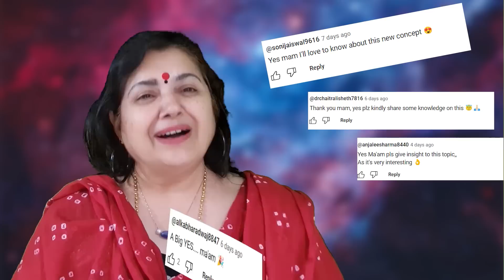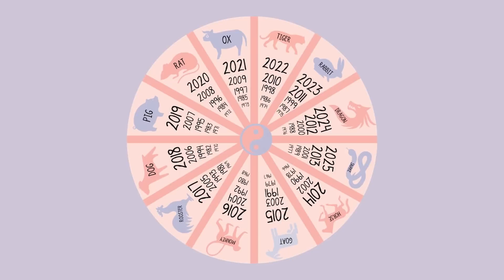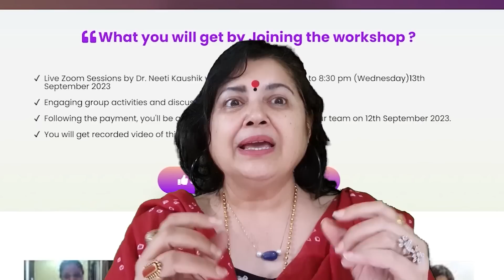Chinese Astrology , How Does it Work ?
In this video by nittygrittywithdrneetikaushik, i shall be sharing insights about Chinese astrology.
Chinese astrology. Unlike Western astrology, Chinese astrology is based on animals.
"In Chinese astrology, there are 12 animal signs, each associated with a year. These are the Rat, Ox, Tiger, Rabbit, Dragon, Snake, Horse, Goat, Monkey, Rooster, Dog, and Pig."

This is an introductory video on Chinese astrology  where i want you to identify the animal for you or your family members. So that from next week onwards, we can start understanding each other a little more better and work towards betterment in various things .